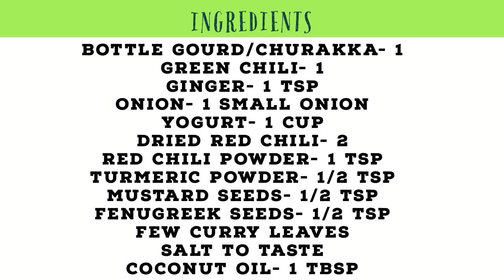YOGURT { MORU } CURRY | KERALA FISH FRY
I am licensed by Apple, lnc. to use
“So Young At Heart “
By Judson Crane
Which is provided In the IMovie App
From Apple, lnc